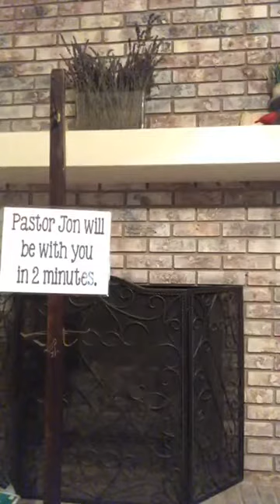Jammies with Jesus August 7, 2020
Romans 8:31-39
Nothing can separate us from the love of God in Christ Jesus our Lord.
Occasional Services: Commendation of the dying.